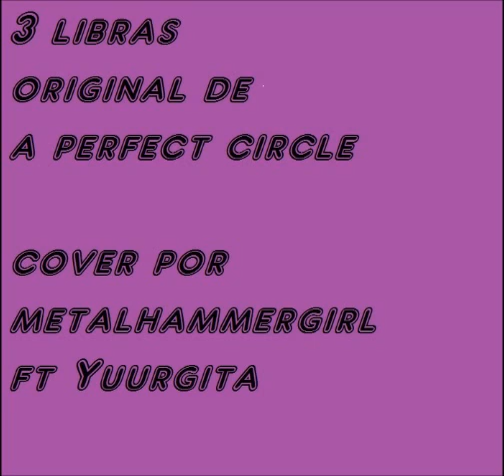3 libras/a perfect circle